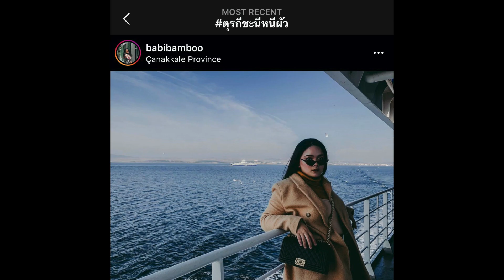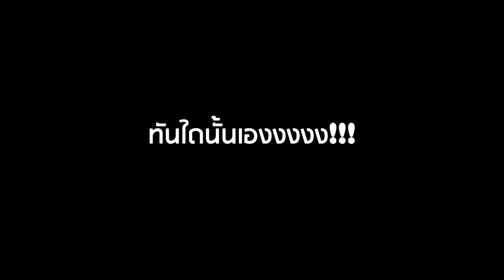ตุรกี ชะนีหนีผัว Ep. 1 ม้าไม้เมืองทรอย | Canakkale, Trojan Horse of Troy, Troy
พาเที่ยวตุรกีแบบชะนีหนีผัวค่ะ
หมดโควิดมะไร อยากให้คุณไปสัมผัส "ตุรกี" สักครั้งจริงๆ

เพจเที่ยวที่รวมทุกประเทศไว้แล้ว!